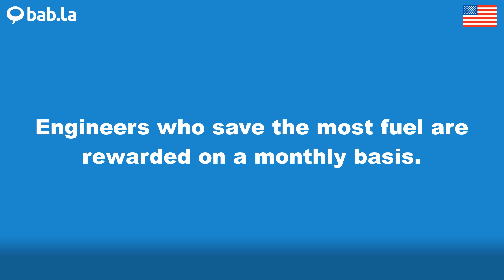SAVE pronunciation | Improve your language with bab.la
Improve your spoken English by listening to SAVE pronounced by different speakers – and in example sentences too. Learn and love languages with bab.la.